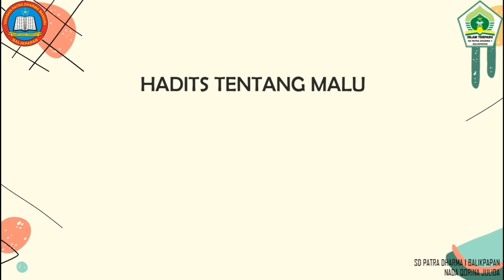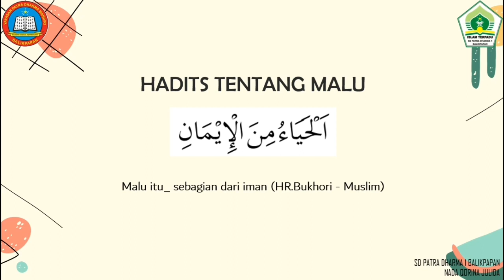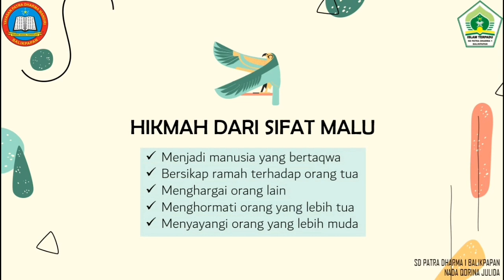MATERI KEISLAMAN HADITS TENTANG MALU KELAS 2 IT